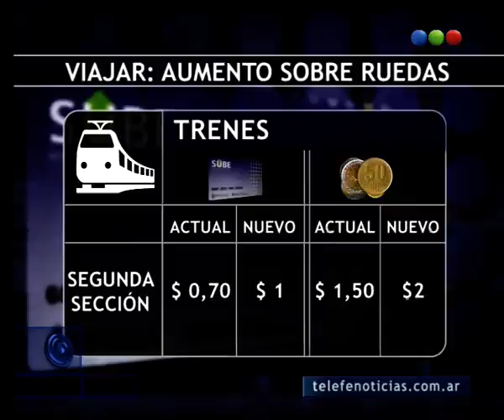Nuevas tarifas para trenes, colectivos y peaje-Telefe Noticias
Desde mañana aumentarán los pasajes de los servicios de transporte mencionados y el peaje de la autopista Buenos Aires- La Plata. Los jubilados, estudiantes y beneficiarios de planes sociales estarán exentos de la suba. ¿Estás de acuerdo con este incremento? Mirá los detalles de las nuevas tarifas